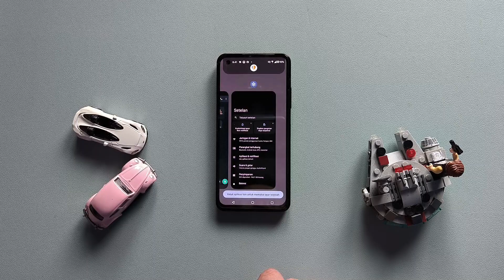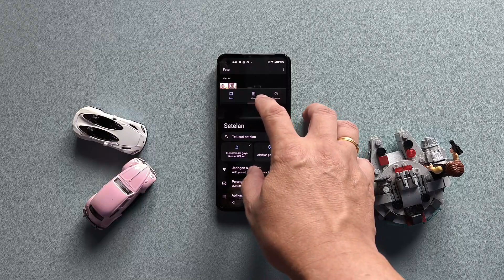Split Screen Zenfone 10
Cara menampilkan split screen Zenfone 10. Split screen adalah membagi layar untuk menampilkan dua aplikasi sekaligus.